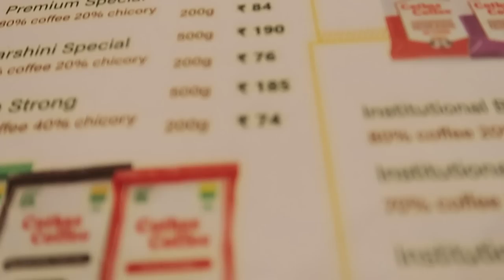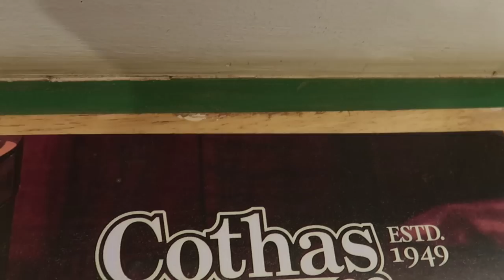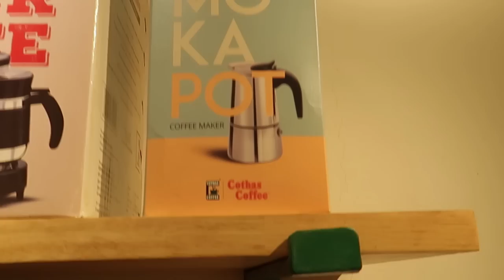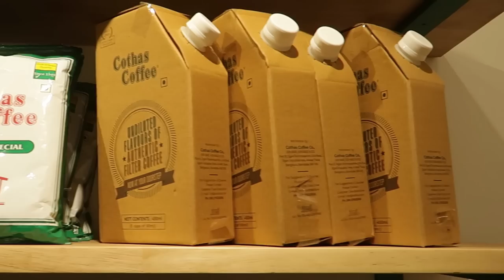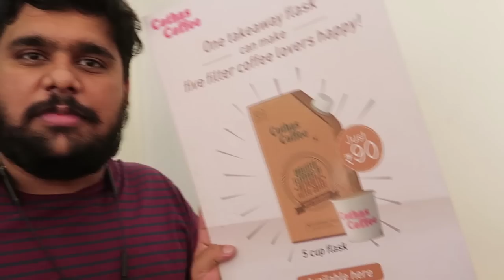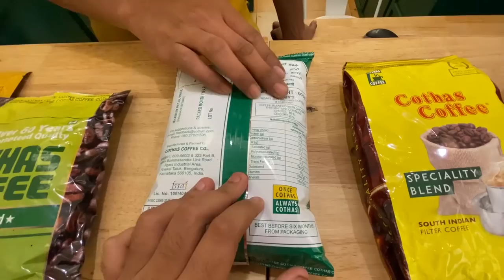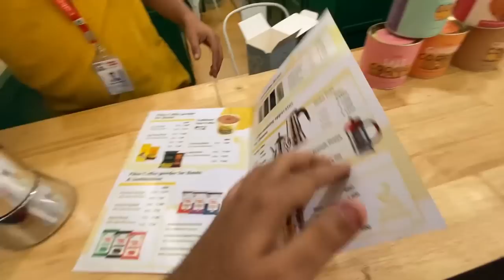BEST PURE FILTER COFFEE☕️ IN HUBLI | COFFEE MAKER | COTHAS COFFEE | COLD COFFEE MILKSHAKES NIPPATTU🔥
Location - Marathagalli Hubballi Karnataka

THIS VIDEO IS JUST FOR COMEDY.

TANK BAG

SADDLE BAGS

RIDING PANT

RIDING JACKET

SPICY NOODLES

RIDING BOOTS

RIDING GLOVES

HYPER X HEADPHONES

BEST HEADPHONES

MIC STAND

WORLD MAP STICKER

HARD DRIVE

WATER COOLER

POWER SUPPLY

BEST RAM

GOOD GRAPHICS CARD

FAST CARD READER

USB HUB

STREAMING MIC

LOGITECH WEBCAM

LOGITECH MECHANICAL KEYBOARD

MOUSE PAD

HYPERX PULSEFIRE FPS MOUSE

BENQ 144HZ MONITOR

LG IPS MONITOR

FAIRY LIGHTS

MI 20000mAH

ONION HAIR OIL

NOISE Shots wireless

PUMA FLIPFLOPS

LAKME FACEWASH